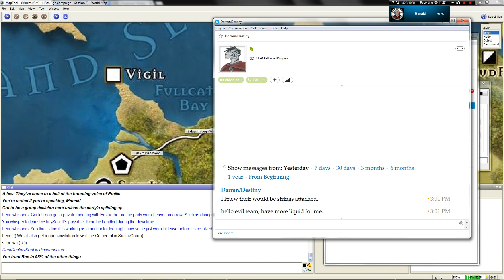LGWI - 13th Age GTE Session 8 Part 11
The PCs tell this story arc to Get Fucked. They're very persuasive.

Grimith - The Game Master
Asthma Man/Goger - Fargus, Human Druid